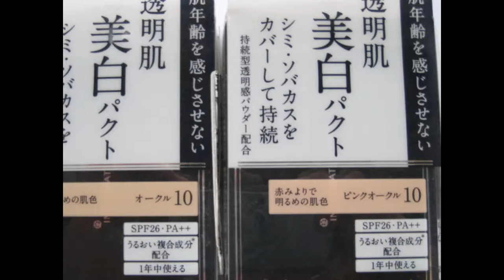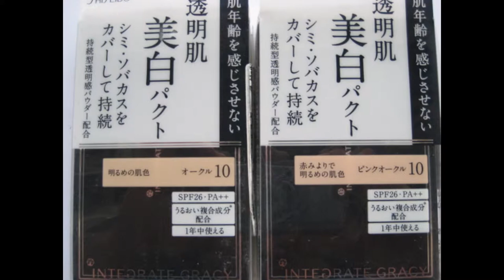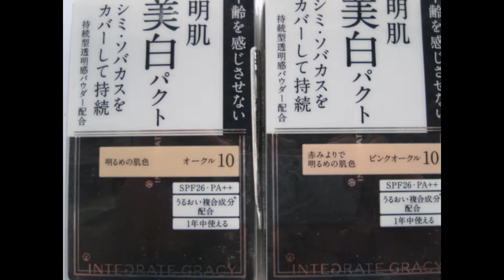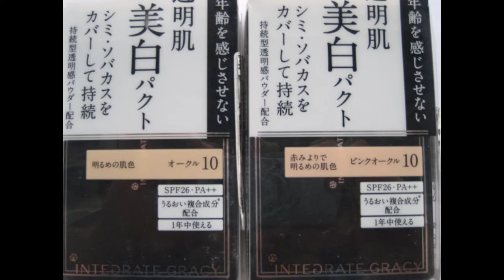Phấn phủ shiseido integrate gracy Hàng Nhật Chính Hãng.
Phấn phủ Shiseido Integrate Gracy SPF26 là dòng phấn phủ mới của hãng Shiseido – Nhật bản  với hạt phấn siêu nhỏ, mang tới cho bạn một lớp phủ mịn màng, tự nhiên đến bất ngờ. Shiseido Integrate Gracy còn cung cấp nhiều dưỡng chất cho da, bảo vệ da chống lại tác động của môi trường bên ngoài.
Số 10 phù hợp với những người có làn da trắng sáng.
Số 20: màu tự nhiên phù hợp với mọi loại da
Số 30 phù hợp với làn da sậm.
Công dụng của phấn phủ shiseido integrate gracy
Phấn phủ Shiseido integrate Gracy dạng bột có khả năng giữ ẩm cao, không bị khô, mốc khi trang điểm.
Phấn phủ Shiseido integrate Gracy có tác dụng làm mịn da, sáng da,che lấp các khuyết điểm: các nếp nhăn, vết thâm trên da làm da luôn tươi sáng, mịn màng
Phấn phủ Shiseido integrate Gracy với chỉ số chống nắng SPF22 . PA++ có tác dụng bảo vệ da khỏi tác động của ánh nắng mặt trời. SPF là loại chất có khả năng bảo vệ da khỏi tác động của tia cực tím UVA và UVB từ mặt trời.
Phấn phủ Shiseido integrate Gracy hộp hình vuông được thiết kế nhỏ gọn rất thuận tiện khi sử dụng.